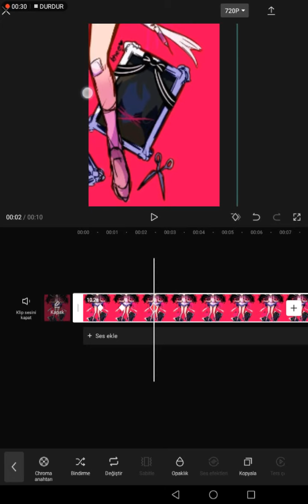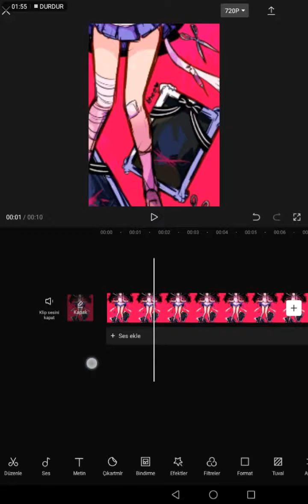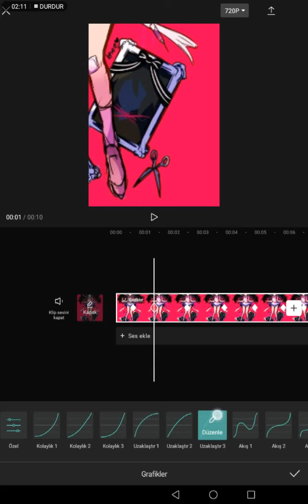Bir tane arkadaş için tutorial